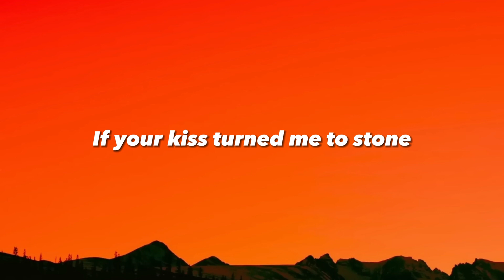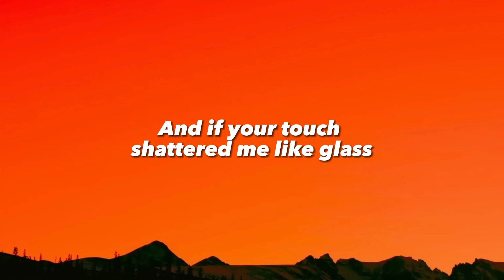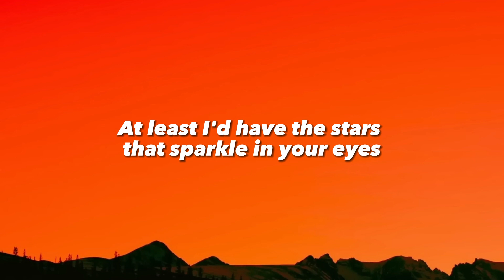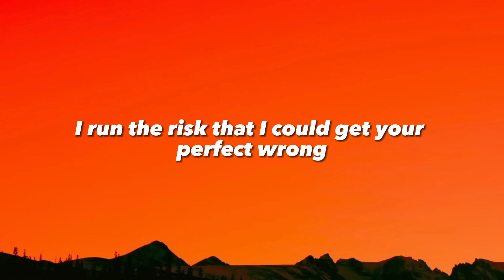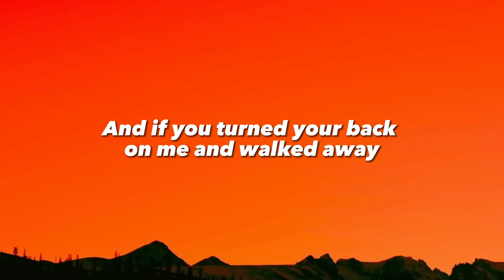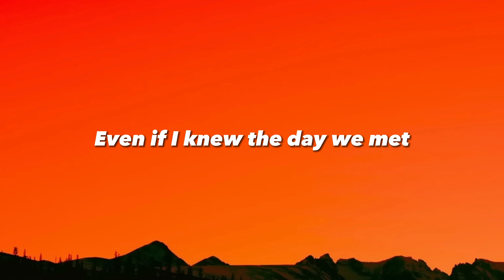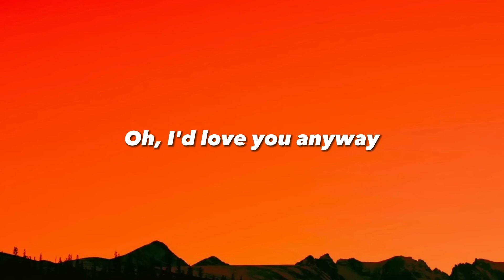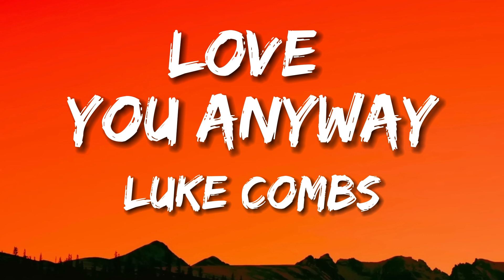Luke Combs - Love You Anyway (Lyric Video)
I'd be in pieces tryin' to make the breakin' last
At least I'd have the stars, the sparkle in your eyes
Like a compass needle needin' it's true north
And well I guess, what I'm tryna' say